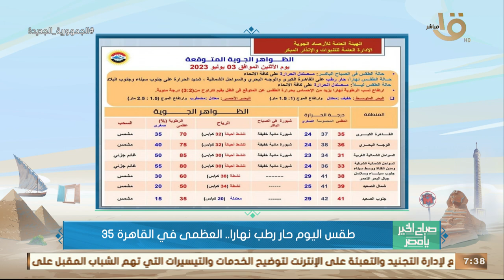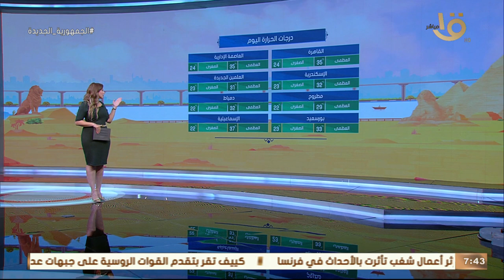الأرصاد: طقس مستقر وارتفاع في نسب الرطوبة يزيد من حدة الحرارة.. وبيان بدرجات الحرارة المتوقعة اليوم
صباح الخير يا مصر | الأرصاد: طقس مستقر وارتفاع في نسب الرطوبة يزيد من حدة الحرارة.. وبيان بدرجات الحرارة المتوقعة اليوم